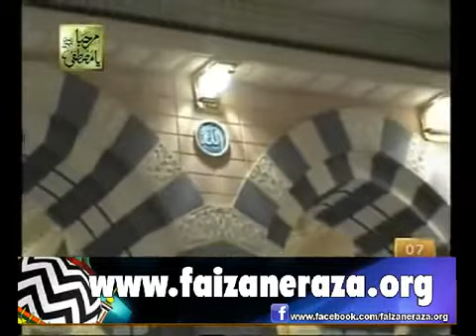Allah Ne Ye Shan Barhai Tere Dar Ki by Syed Abid Ali Chishti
Directed by S M Ismail Jalali